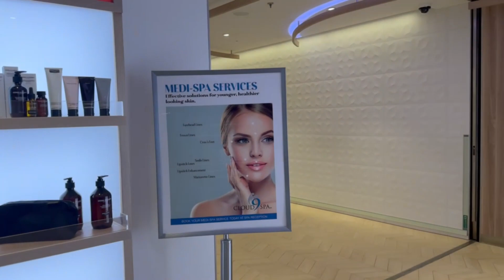Mahogany Bay Honduras | Day 3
Experience the ultimate Carnival Jubilee on the latest and grandest addition to Carnival Cruise Line's fleet 🛳️

the gym is so big located at the  6th floor but im not interested 😃
Nox No maybe you are 😂